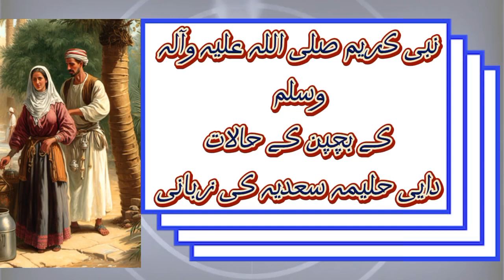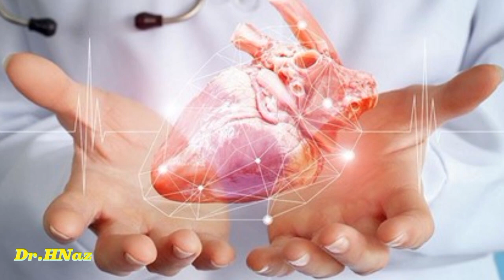Haleema Sadia (R.A) bian krti hy |Dr.HinaNaz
Respected dear viewers!
Islam is a complete code of life
Today , I will show you a beautiful lecture about
ولادت باسعادت حضرت محمد صلی اللہ علیہ وآلہ وسلم اور دائی حلیمہ سعدیہ کی زبانی رضا عت کے دوران ہونے والے بابرکت واقعات کا تذکرہ ۔

 Dr.Hina Naz .💞💞💞waiting

waiting
waiting
waiting
waiting
ur nice comments .

please comment 😀😀😀😀😀😀😀😀😀😀😀😀😀😀😀😀😀😀 kr
k
apni
lslam
 sy
Mohabat
 ka
izhar
 kia
 krai ?

Mazameen-e-Quran Majeed | By Dr. Hina Naz

History of Islam,history of islam,Dr. Hina Naz,dr hina naz,dr.
drhnaz
drhnaz
drhnaz

seerahoftheprophet
birthofprophetmuhammad ﷺ
seerahofprophetmuhammadsaw whatisthebirthdateofprophetmuhammad (ﷺ)?

waiting your nice comments .